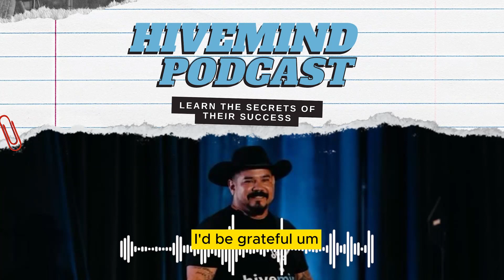Ep 454: Starting 2024 In Land With The Hivemind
In this call from 2024, Hivemind begins by expressing excitement for the new year and a big announcement. They discuss their plans to generate nearly $2 million in the next 60 days through deals and investments. The speaker emphasizes the importance of community and how their earnings benefit everyone involved. They also talk about their strategy of using cash on hand for flexibility in deals and mention the potential for a real estate boom before the election. Throughout the call, they share insights and strategies for land deals, including seller financing and the potential for future property value growth in specific areas.

0:00: Welcoming everyone to the first call of 2024 and expressing excitement about the year ahead.
0:28: Mentioning the plan to generate almost $2 million in the next 60 days and its benefits to the community.
1:46: Sharing news about a potential $10 million investment for land deals.
2:11: Discussing how having cash on hand can provide flexibility in purchasing strategies.
3:37: Encouraging revisiting and reconnecting with potential deals to take advantage of available capital.
5:06: Anticipating a potential real estate boom before the election in 2024.
6:25: Transitioning to a live sales call recording with a potential buyer interested in land.
12:34: Offering information about potential exit strategies and monetizing opportunities for the land buyer.
14:34: Mentioning the development of a TV show to build credibility with sellers and buyers.
18:38: Mention of "Hive mine" as a recognizable brand in Texas real estate, suggesting it can be used as a calling card in conversations.
21:28: Discussing the property's potential for farming and how it's perfect for animals like horses, cows, goats, etc.
23:15: Emphasizing the importance of making the seller or buyer laugh to create a positive rapport during calls.
24:03: The conversation briefly touches on the potential for subdividing the property and seeking City/County approval.
25:43: Negotiating the price and discussing different payment options, like cash or seller financing.
30:29: Reiterating the potential for the property's value to increase significantly over time.
32:01: Encouraging the buyer to take their time to make a decision and consider their options.
34:04: The call ends with a polite thank you and an open invitation for further discussions.